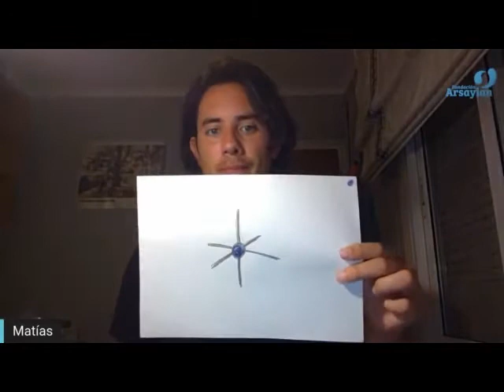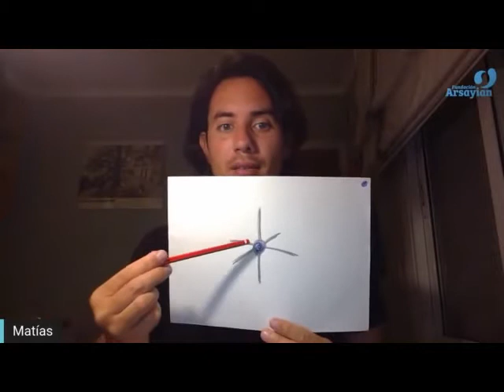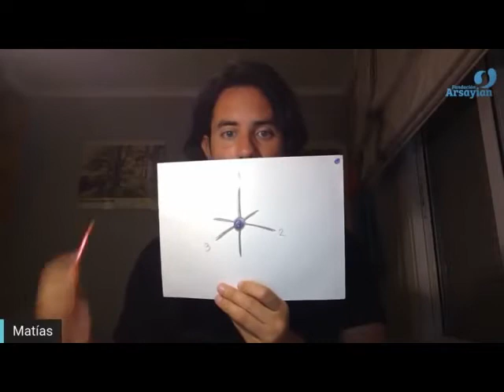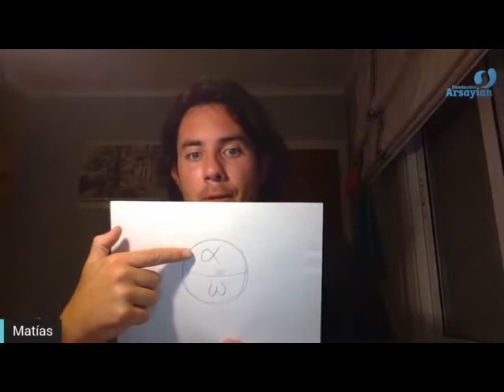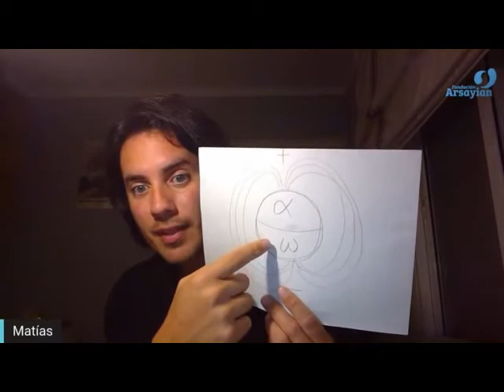211 - 1ª DIMENSÃO (Espanhol) - 2 MARÇO